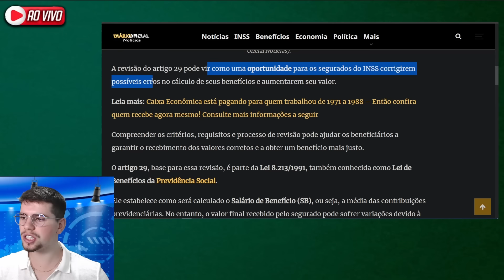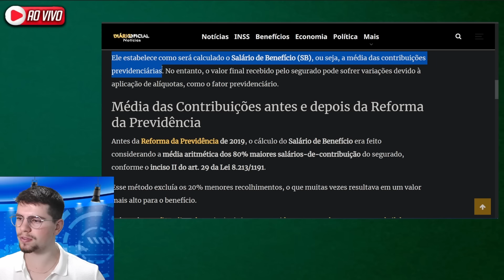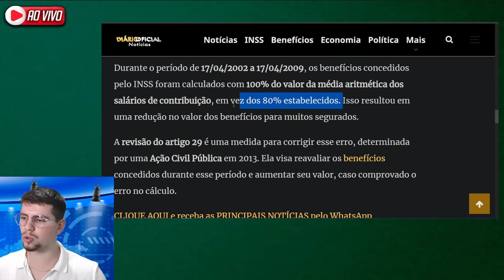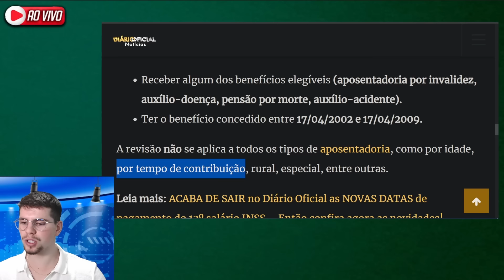✅INSS vai pagar REVISÃO AUTOMÁTICA e isso vai AUMENTAR O SEU SALÁRIO!